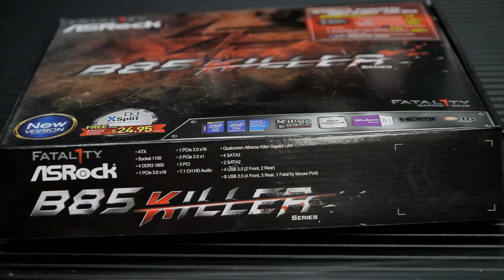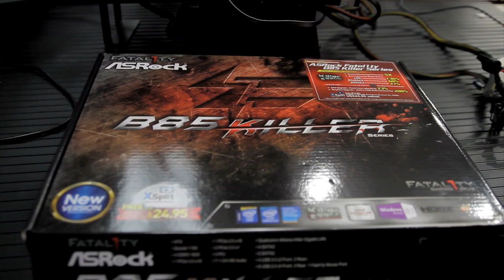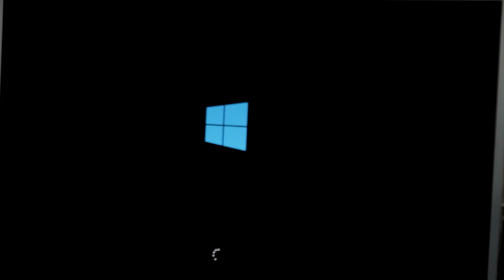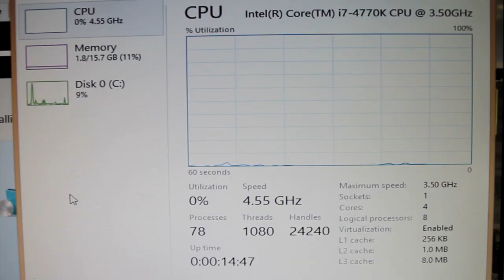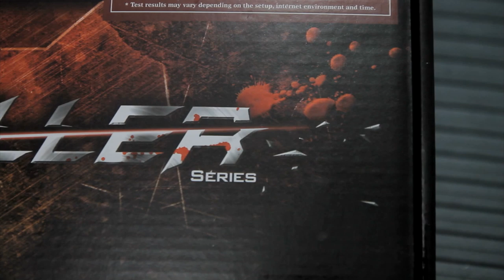ASRock Fatal1ty B85 Killer Motherboard Overview